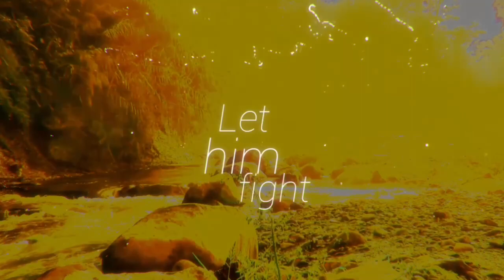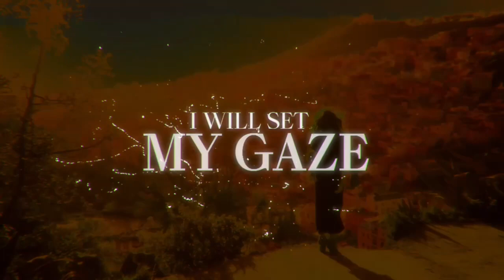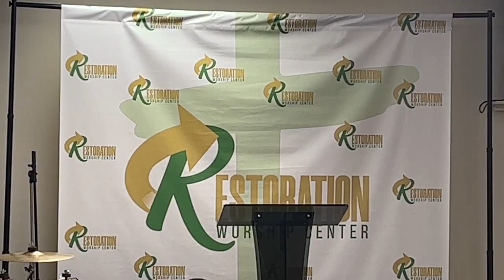October 16, 2022